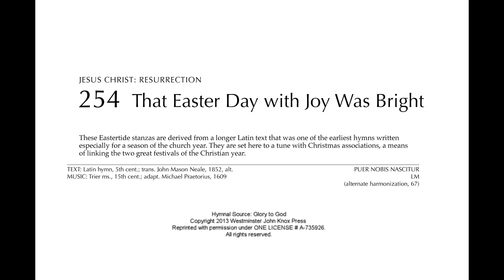April 11, 2021: Part 3: hymn "That Easter Day was Joy Was Bright"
Organ introduction and accompaniment for the hymn  "That Easter Day was Joy Was Bright"